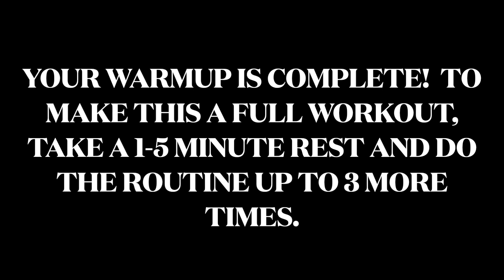Today's warmup!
5 exercises.  1 minute each.